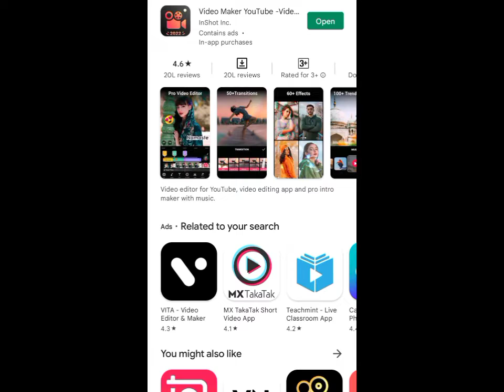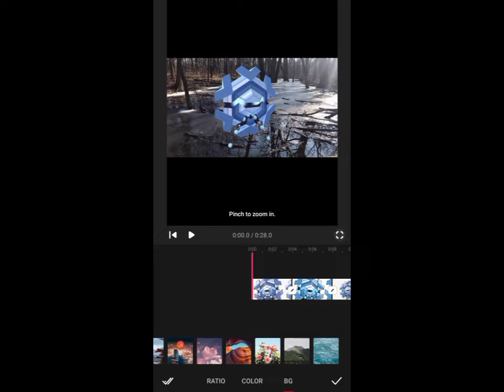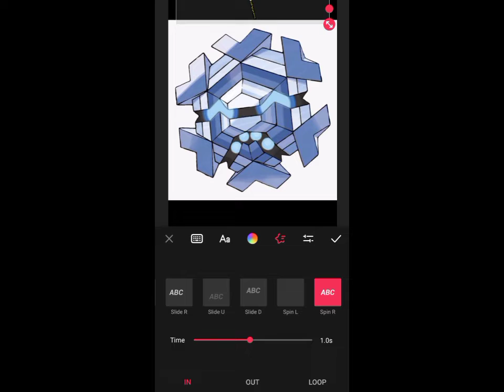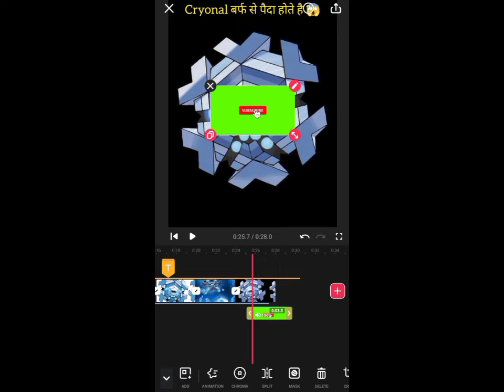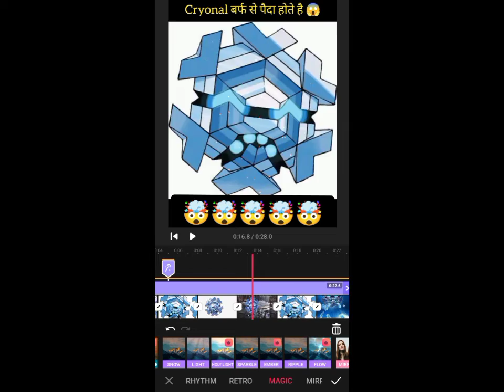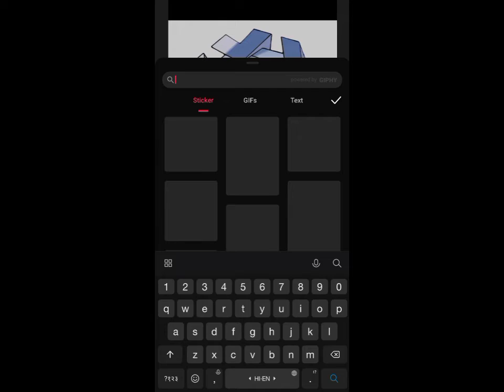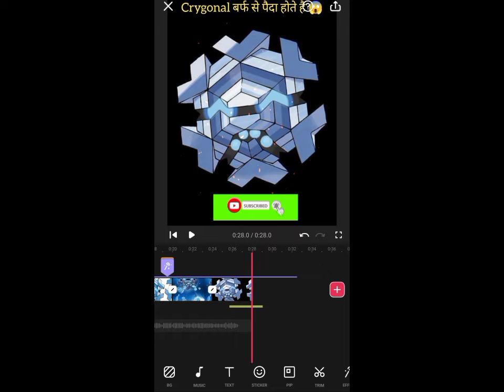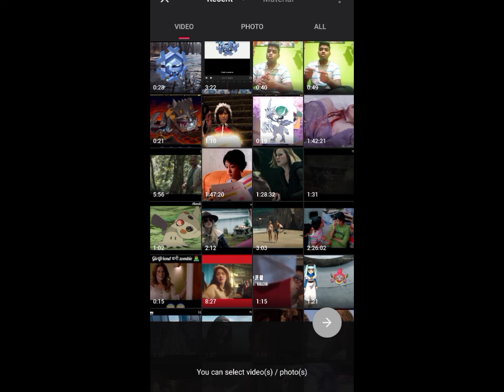2022 Best Shorts Video Editing App Tutorial l short video बनाये आसानी से 😲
Hi pokemon fans

2022 Best Shorts Video Editing App l short video बनाये आसानी से 😲

Channel l Tags l Quarry
Pokemon l Pokemon fects l pokemon facts l
Legendary pokemon fact l anime facts l
About pokemon facts l facts about pokemon l
Pokemon fact in Hindi l pokemon interesting fact l
Pokemon hidden facts l unknown pokemon facts l
Amazing pokemon facts l love pokemon facts l
Ash pokemon fact l pikachu l charmander l bulbasaur
Squirtle pokemon